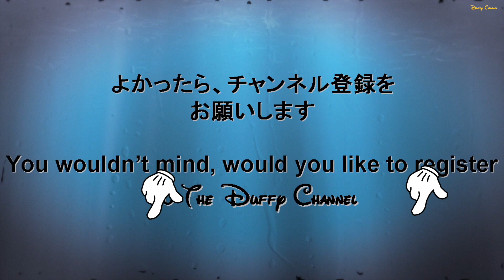ºoº くるみ割りする気のまったくないデイジー ディズニーシー パーフェクトクリスマス2017